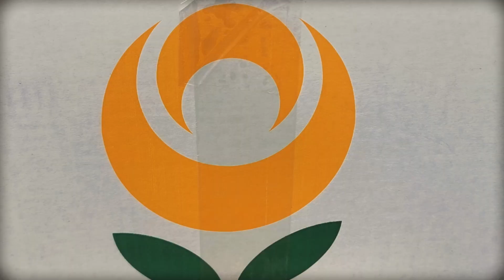Copiii fluturi au nevoie de noi - Miros de Cer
Periodic Mihaela sau Mimi - așa cum îi spunem noi, trimite colete cu pansamente familiilor care au Copii Fluturi.
Mai mult decât atât părinții acestor au nevoie de susținere morală și spirituală, de aceea vă îndemnăm să susțineți în rugăciune aceste familii!➡️ Ne puteți urmări și pe

➡️ Ne puteți găsi pe Facebook: @fratiistrugariu
➡️ Ne puteți găsi pe Instagram: